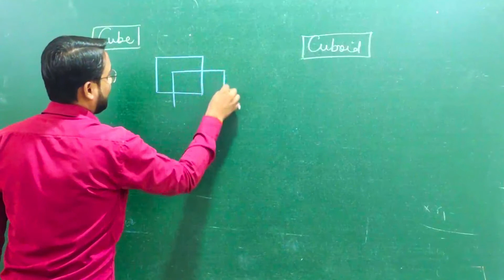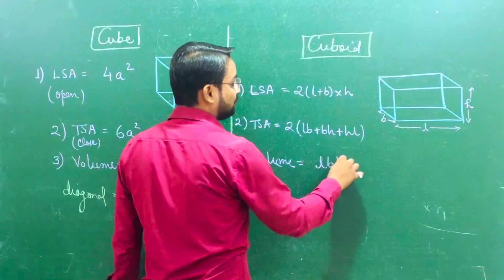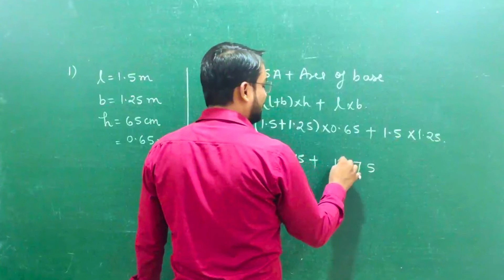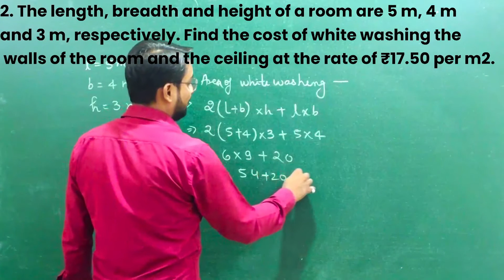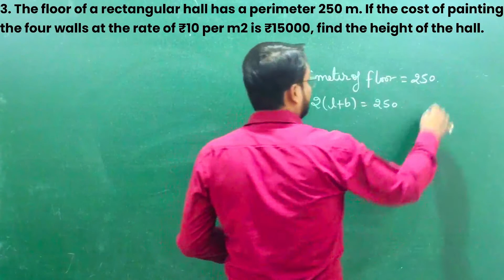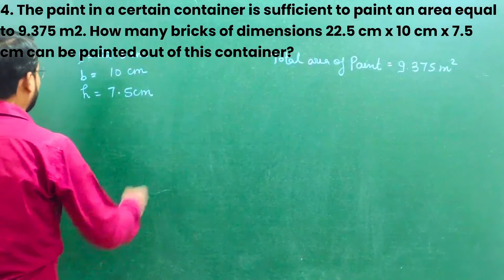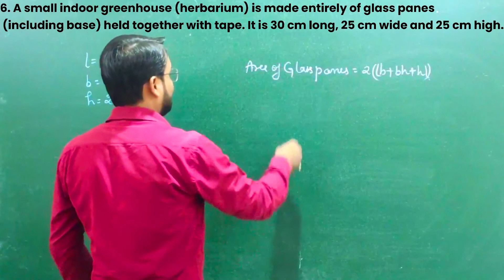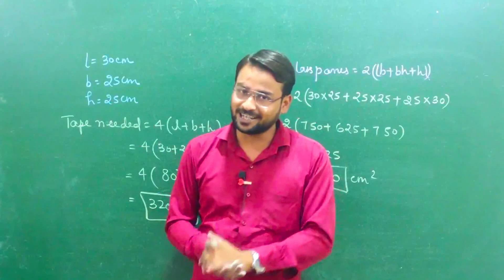Cube and cuboid | Mensuration Class - 9 | Mathematics | 2022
surface area and volume of cube and cuboid class 9 worksheet
surface area and volume of cube and cuboid class 9
surface area of cube and cuboid class 9 extra questions
surface area and volume class 9 extra questions cube and cuboid